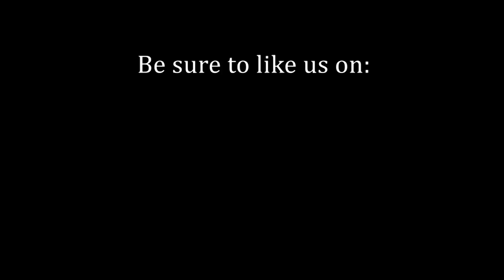Stephen Shockley, Lead Guitarist of the Funk group,"Original Lakeside" interview with TheFunkCenter.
Funk Chronicles interview with Stephen Shockley of the Funk group "Original Lakeside" w/host Rhine McLin. The interview was recorded at DATV Studios in Dayton Ohio on November 23, 2016.